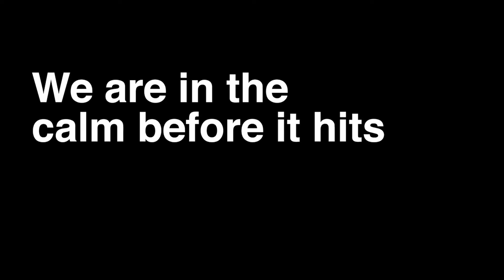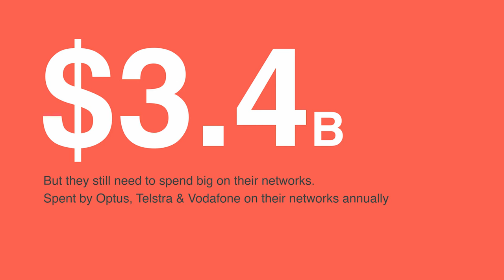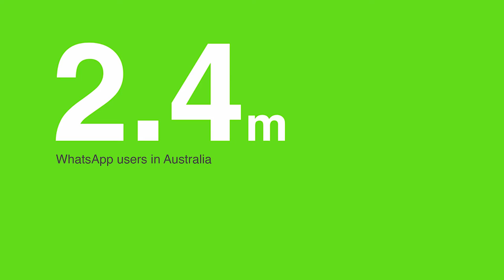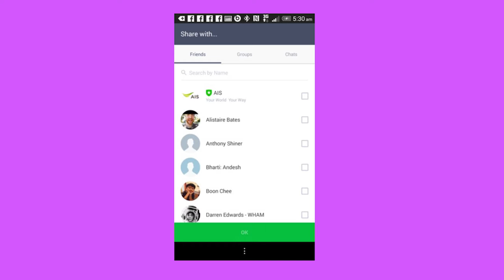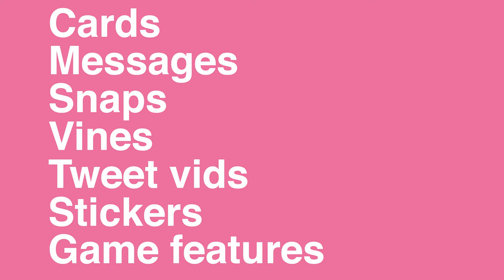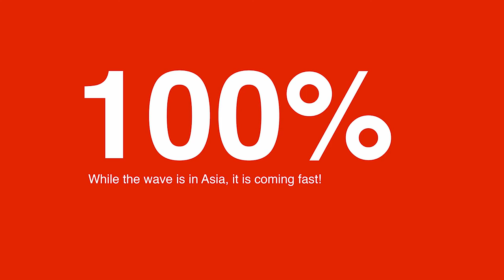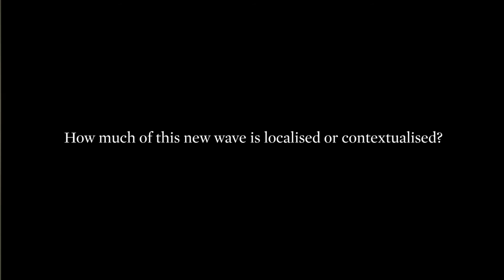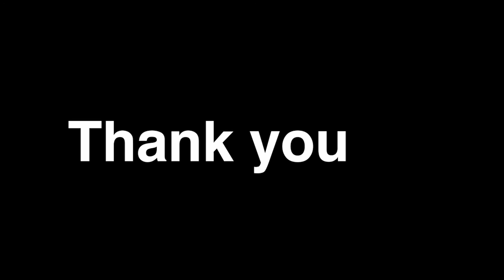deFrost* 29: Martin Hoegh-Guldberg - The New Social Networks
Just when you thought it was safe to get back in the water and you had social networking under control, along comes a whole new set of social tools that are exploding faster than the ones we know and love.

At deFrost*, Martin Hoegh-Guldberg of The Nest unpacks the current international trends and the applications that are quickly becoming the new social networks of choice. Focusing on these fast growing networks, Martin will shed some light on this new, exploding social world and discuss the opportunities these new social networks present to our lives.